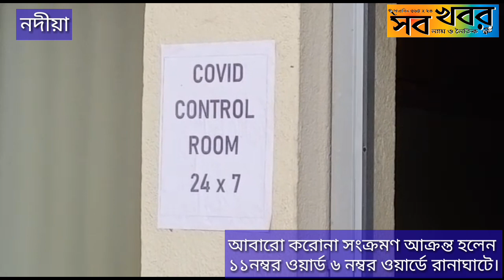আবারো করোনা সংক্রমণ আক্রন্ত হলেন ১১নম্বর ওয়ার্ড ৬ নম্বর ওয়ার্ডে রানাঘাটে।